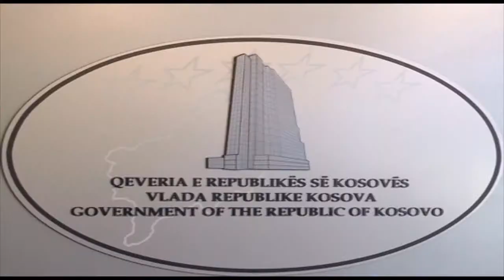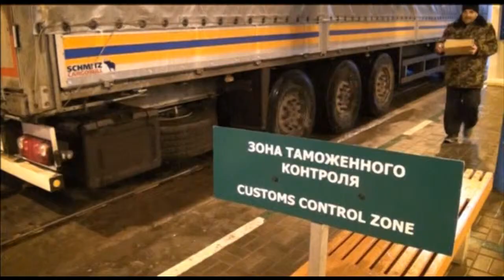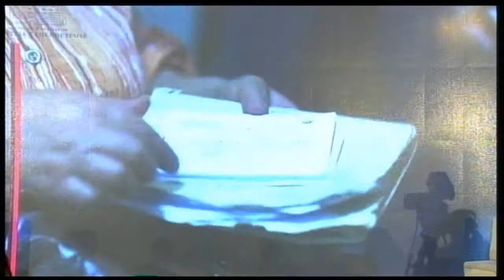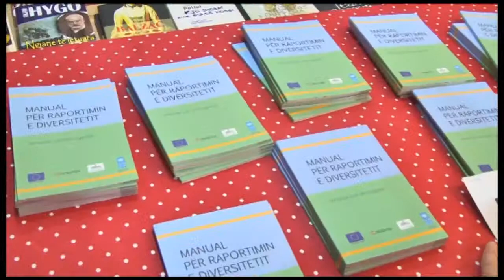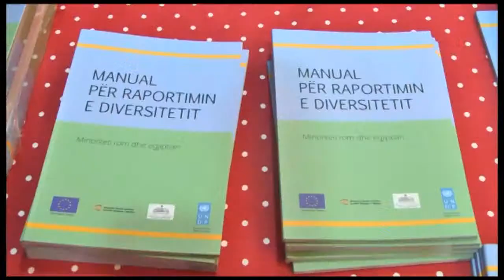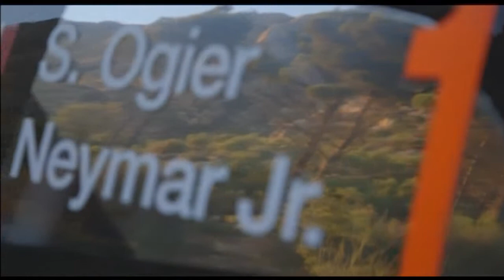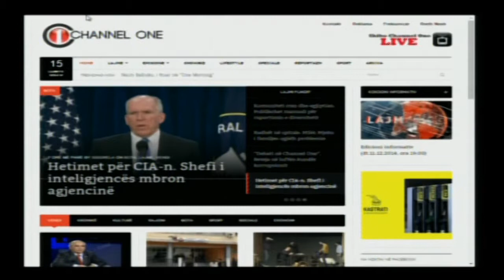Edicioni informativ (dt.12.12.2014, ora 19:00)